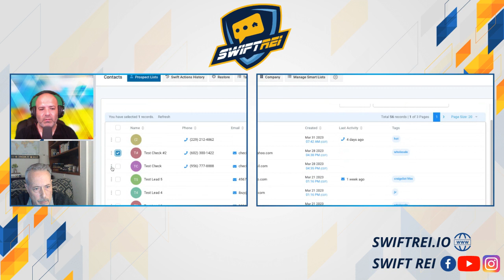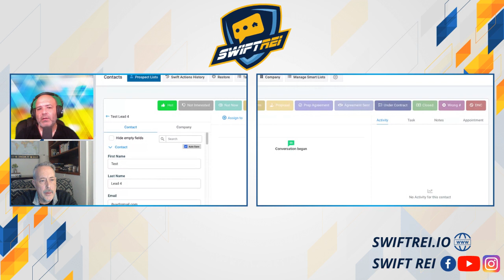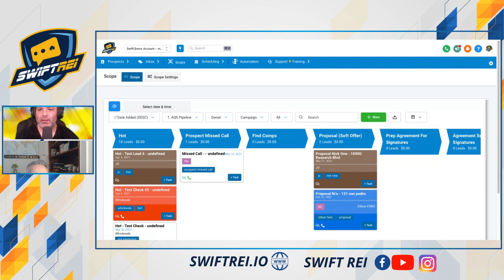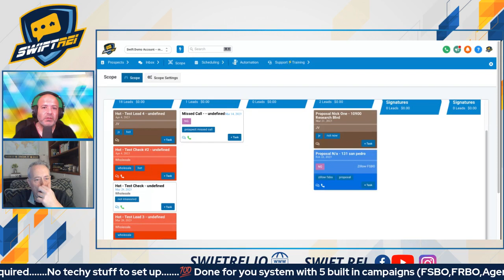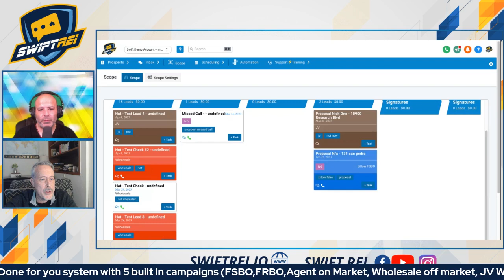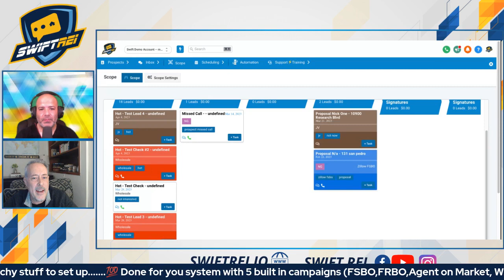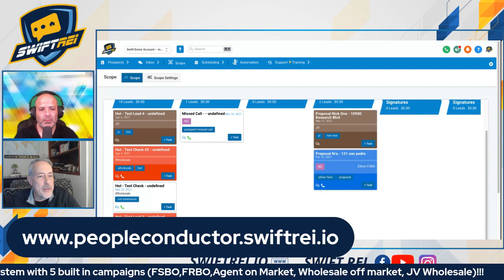SwiftREI - The Game-Changing Real estate Software that guarantees the fastest path to ROI!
Join Me as Nick Gonzalez and I discuss real estate investing, closing deals and how to streamline the process from finding leads, marketing to property owners, lead management, transaction coordination and more.

Nick Gonzalez is an experienced real estate investor in Texas, who created SwiftREI, in order to help him save time, money and close more deals.